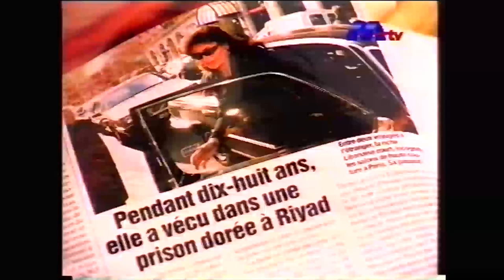Mouna Ayoub | مرايا - مقابلة مع منى أيوب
سيدة أعمال لبنانية، هي من الوجوه البارزة في المجتمع الفرنسي وضيفة شبه دائمة في "مهرجان كان" للأفلام. كوّنت ثروة من الإستثمار في العقارات والأسهم حيث تمتلك أكبر مجموعة للألبسة الجاهزة في العالم. احتلّت العناوين الرئيسية في الصحف وطالتها الشائعات بعد طلاقها من زوجها رجل الأعمال السعودي. لكنّها ردّت عليها في كتاب أصدرته في العام 2000 يحكي عن قصة زواجها تحت عنوان "الحقيقة: سيرة ذاتية" وأهدته لأولادها. وقد أصبح من الكتب الأكثر مبيعًا في فرنسا خصوصًا وأنه قدم نظرة على مدى التطرف في القيود المفروضة على النساء في بعض الدول العربية. وقد اهتمت بعض الصحف والوكالات الأجنبية مثل "الأسوشيتد برس" ( Associated Press) و"نيويورك تايمز" ( New York Times ) بثروتها وقيل أنّها تبرّعت بالفستان الأغلى ثمنًا في العالم إلى متحف الموضة في باريس. هي ناشطة إنسانية وكان لـ"معهد بيت شباب للمعوقين" في لبنان حصّة الأسد من دعمها.

أوجد برنامج "مرايا" أسلوباً جديداً أكثر رقيا للحوار المتلفز، ومن خلاله نجح ريكاردو كرم في أن يقدّم لجمهوره حوارات كشفت الكثير عن الحياة الخاصة لأكثر من ٢٠٠ شخصية عربية وعالمية، فحققت أعلى نسب المشاهدة آنذاك، وصار البرنامج محطة ينتظرها كل راغب في التعرّف الى فصول من حياة تلك الشخصيات وكشف ما خفيَ منها.

Mouna Ayoub, born in 1957 in Kuwait, is a well-known French socialite and businesswoman of Lebanese origin. Frequently in the media, she is often a guest of the Cannes film festival and makes headlines in French gossip magazines. Her rags to riches story, involving cross cultural tension and claimed "scandal", has been the subject of intense reportage. She has the largest private collection of haute couture in the world, encompassing more than 10,000 items. She wrote the book to explain her situation, and to address allegations published in the Middle East by a Lebanese magazine that she was a modern-day Madame Bovary. Her book, “La Vérité”, quickly became a best seller in France.

“Maraya” took the basic Arabic talk show to new levels where Ricardo Karam explored the personal life of over 200 important guests while gaining the highest television ratings for a show in this category. Aired during peak time, “Maraya” became essential viewing for those who like to know the real story behind the story.